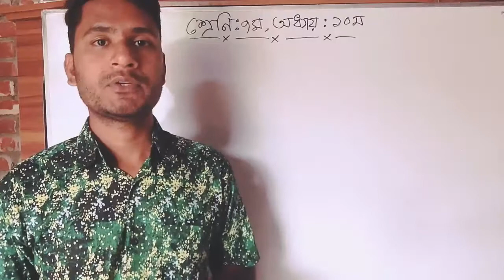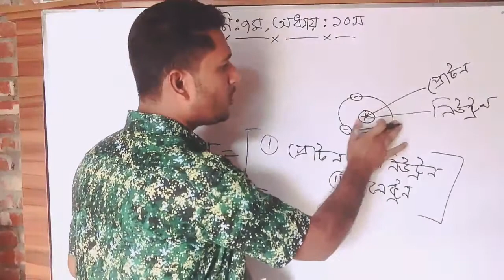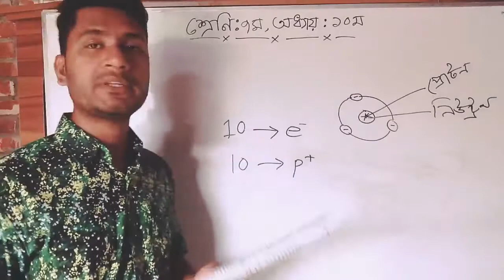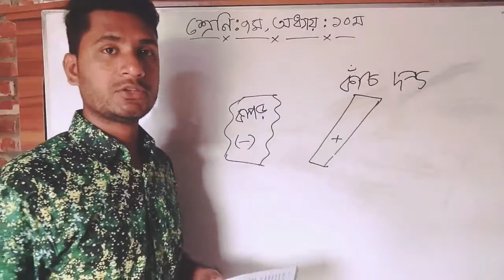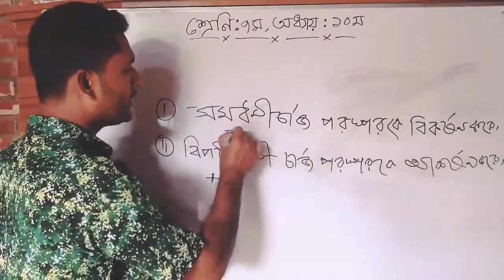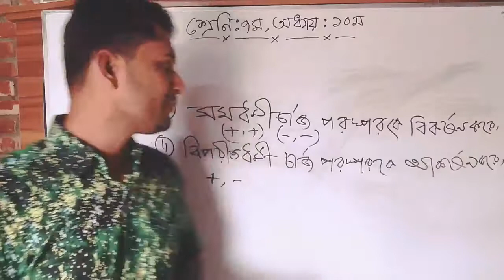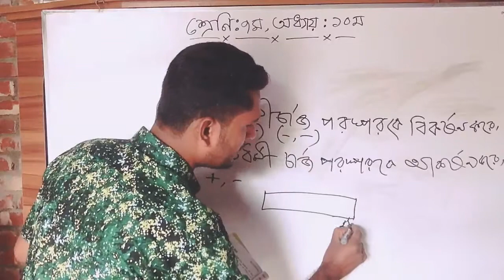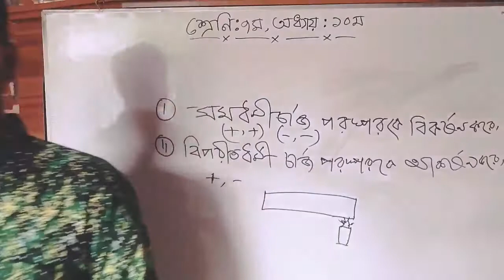Class 7 science chap-10